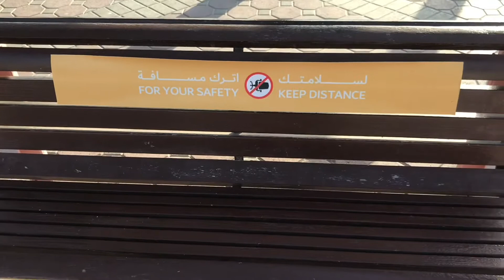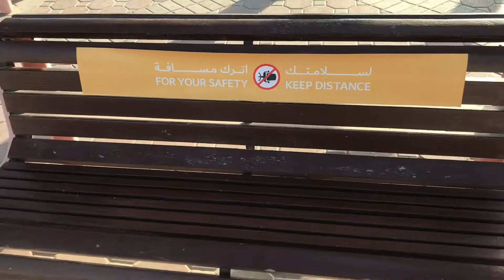UMM SUQEIM PARK DUBAI